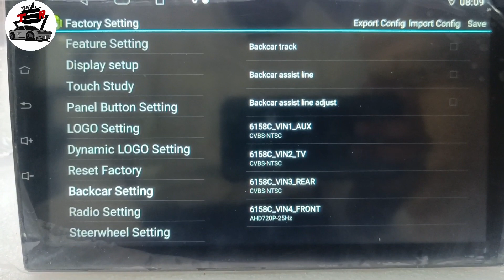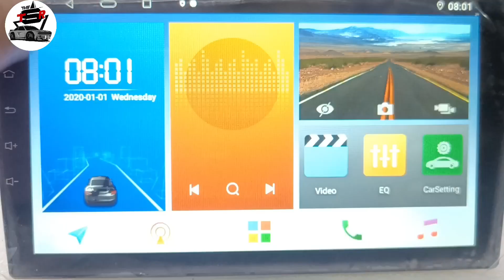Back camera setting in Android Car stereo.T5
T5 Processor Android Player

T3 vs T5 processor

T7 processor Android

T5 Android Player update

What is T5 processor

Drivn Android Car Stereo

Allwinner T5
T5 android car system review

T5 android car system price in india

T5 android car system price

T5 android car system manual

T5 android car system bluetootBest t5 android car system
रियर कैमरा सेटिंग्स

क्यू

एंड्रॉइड रिवर्स कैमरा ऐप

एंड्रॉइड 11 रिवर्स कैमरा खराब नहीं...

मैक्सलिंक T5 एंड्रॉइड कीमत

एंड्रॉइड हेड यूनिट रिवर्स कैमरा.

मैक्सलिंक एंड्रॉइड कार स्टीरियो 9 इंच...